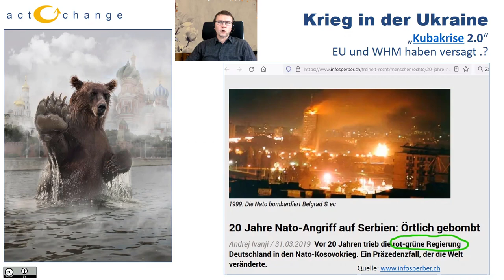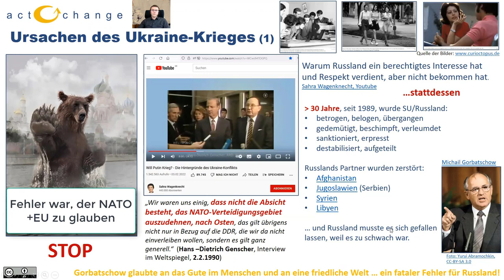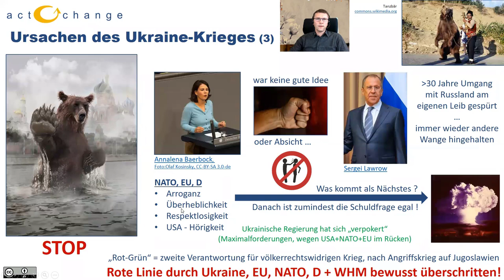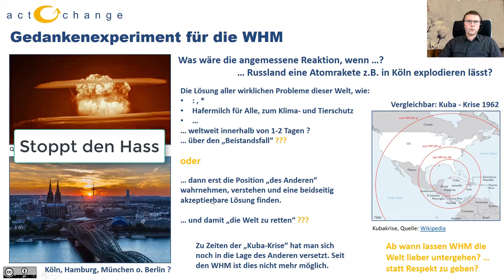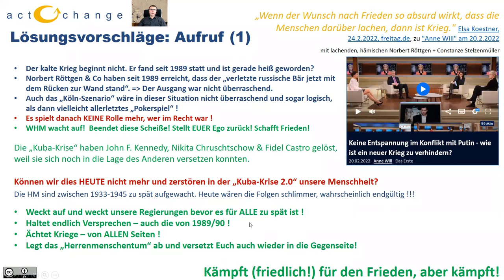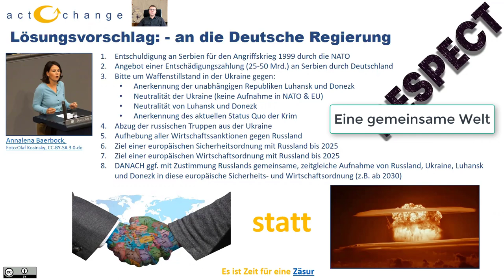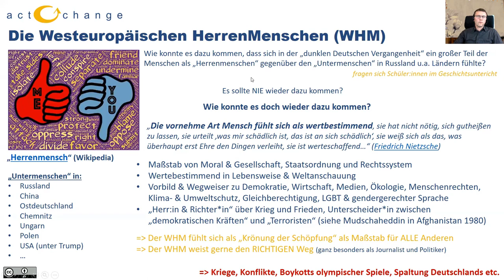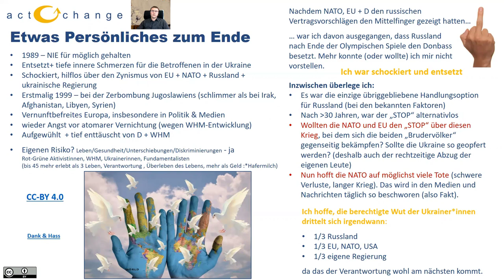Stoppt den Ukraine-Krieg sofort & Hintergründe & nicht mehr Waffen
(Index zum Video weiter unten) Wer, Warum, Wie: Der Ukraine-Krieg muss sofort (schnellstmöglich) beendet werden, ohne noch mehr Leid und Waffen. Meine begründete Meinung zu den Gründen und Ursachen des Krieges und seine historische Einordnung. Vorschlage zur Lösung des Konfliktes, mit dem Vergleich zur "Kuba Krise".
Welche Rolle spielten und spielen NATO, EU und die weiter erstarkenden WHM (Westeuropäische/Westdeutsche HerrenMenschen) am Ausbruch dieses Krieges und welche größeren Gefahren, bis hin zu einem Atomkrieg bestehen daraus?
Beendet den Hass und schafft endlich ein friedliches und faires Europa für Alle, inklusive Russland.

Aktion: Stellt bis zum Ende des Ukraine-Krieges jeden Tag zwischen 19-20 Uhr eine brennende Kerze in ein straßenseitiges Fenster.

Die Präsentation zum Video (inkl. funktionierender Links zu den Quellenangaben im Video) ist als PDF unter folgendem Link zu finden

00:00 min : Anfangsstatment: Schrecklich und schnellstmöglich beenden !
01:56 min : Gliederung der Argumentation bis zu Lösungsüberlegungen.
03:24 min : Krieg ist niemals eine Lösung und "NATO gegen Jugoslawien"
05:51 min : Ursachen des Ukraine-Krieges 1 (Demütigung & Rolle Gorbatschows)
07:42 min : Ursachen des Krieges 2 (langfristige US+NATO Strategie + Atomwaffen-Drohung der Ukraine)
11:18 min : Ursachen des Krieges 3 (Tanzbär, Arroganz und Befreiung vom Nasenring)
13:14 min : Wirtschaftssanktionen (inkl. SWIFT)
16:05 min : Ein Gedankenexperiment zum "Bündnis- bzw. Beispandsfall"
18:02 min : Lösungsvorschläge: Aufruf 1
22:22 min : Lösungsvorschläge: Aufruf 2
24:52 min : Lösungsvorschlag - An die Deutsche Regierung
27:28 min : Die Westeuropäischen/Westdeutschen HerrenMenschen (WHM)
30:54 min : Persönliches zum Ende
33:34 min : CC-BY 4.0 + Dank & Ablehnung
34:06 min : Meine Zusammenfassung zum Krieg und Vorschlag, die Waffen niederzulegen und Begründung, den Krieg SOFORT zu beenden.
"Kaffee spendieren" (wenn Ihr etwas gut findet) geht über die Bienen